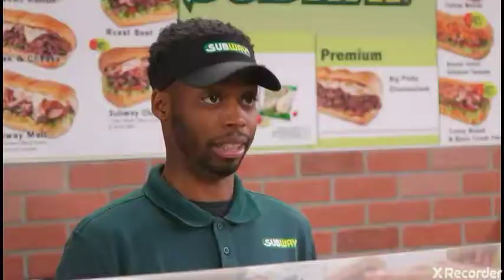EVERY SUBWAY EVER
SUBWAY